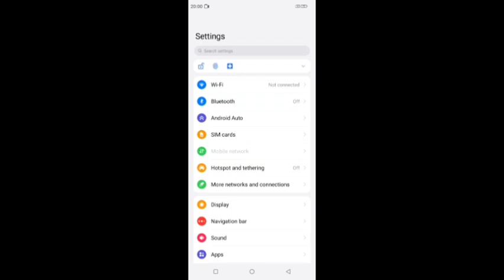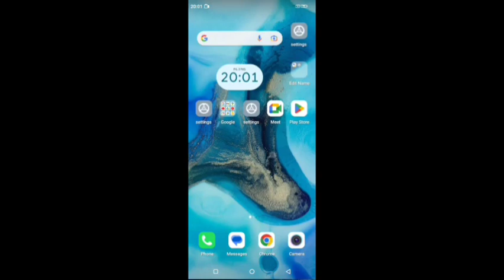lava X2 check redio setting,how to check redio setting in Lava X2